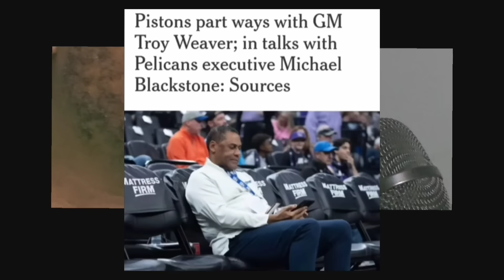PISTONS FIRED MONTY PYTHON!! HEALING CAN FINALLY BEGIN!!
DETROIT PISTONS ARE FLUSHING THE TRAUMA THAT WAS THE 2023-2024 SEASON DOWN THE TOILET!! THE NEW PRESIDENT OF BASKETBALL OPERATIONS TRAJAN LANGDON IS CLEANING HOUSE! BOTH OF THE PRIMARY REASONS WHY THAT WICKED SEASON HAPPENED ARE GONE AND NOW WE CAN GET BACK TO BEING SOMETHING OTHER THAN A LAUGHING STOCK OF THE NBA!! I HAVE SUFFERED MORE THAN ENOUGH DEALING WITH THIS APOCALYPTIC SEASON AND NOW I MAY FINALLY BE ABLE TO HEAL AND DETROIT CAN DO SO AS WELL!!